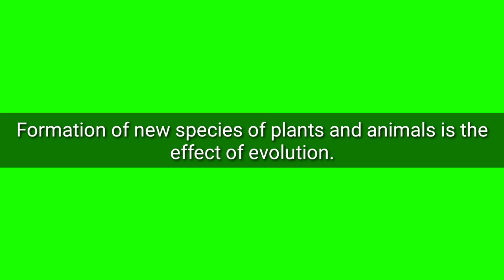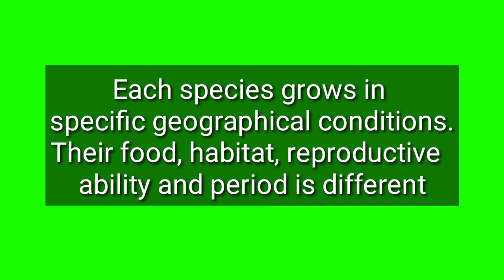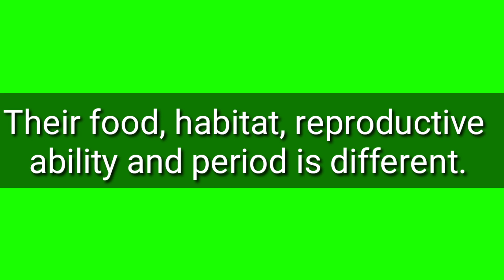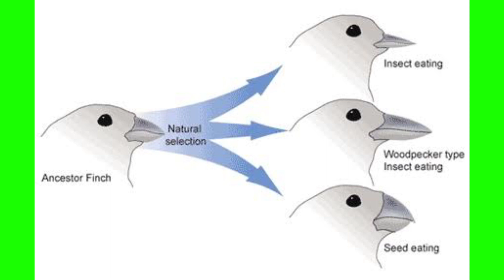Speciation, chapter 1, maharashtra board ,class 10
Speciation, definition,reason,and point wise explaination,ssc board, heredity and evolution.